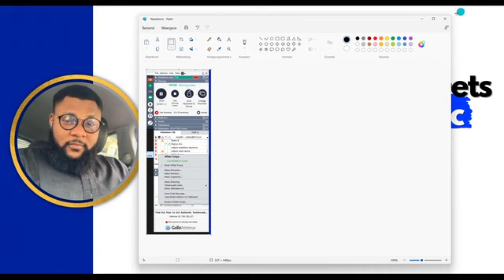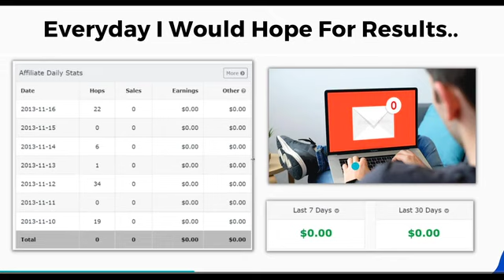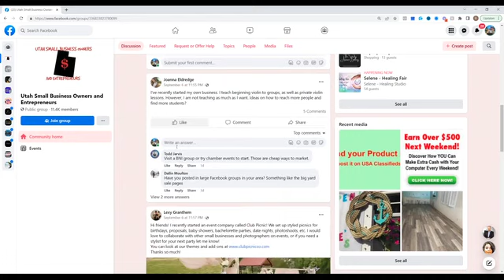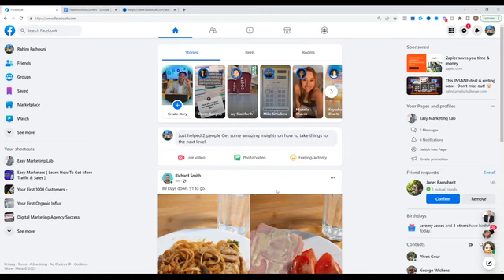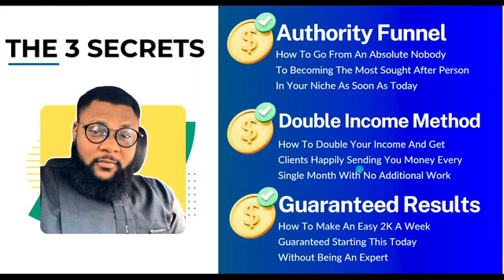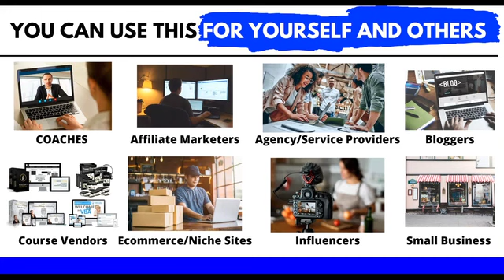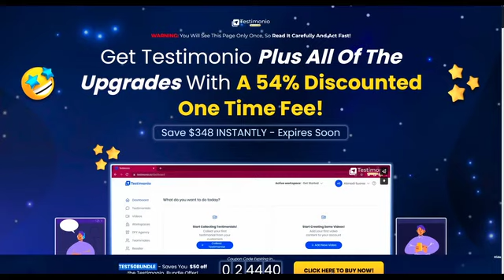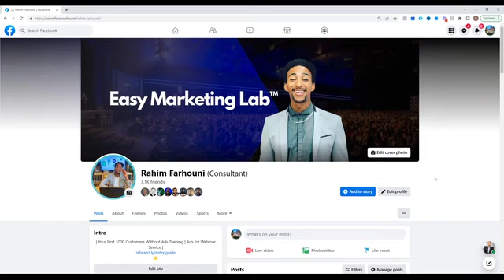Testimonio Review (Testimonio Full Overview) - Collect Audio, Text and Video Testimonials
TESTIMONIO REVIEW - HELP BUSINESS OWNERS GATHER AUTHENTIC REVIEWS
This video is about Testimonio Review and Testimonio Full Overview, a cloud based testimonial builder which lets you and your clients collect, display, and convert anywhere online with the power of video testimonials. You can create testimonial Campaigns, collect testimonials from customers and Display Video Testimonials Via Link Sharing, Code Embed, Video Email, And Social Sharing. You can also create Testimonial Invitation And Testimonial Sharing Pages with the business brand. Agency License is included.

Read More on my Testimonio Review